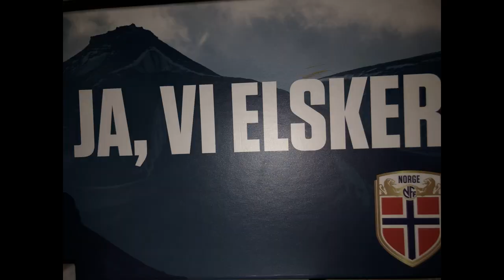Christos Zafeiris U16-U17 Norway National team.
Flashback moments from last year games for U16 and U17 boys of Norway,
on the way to Euro U17 that unfortunately was canceled because of Covid-19.
Hopefully we will manage to fight back Covid and soon go back to normality of life.
Stay strong stay healthy guys.